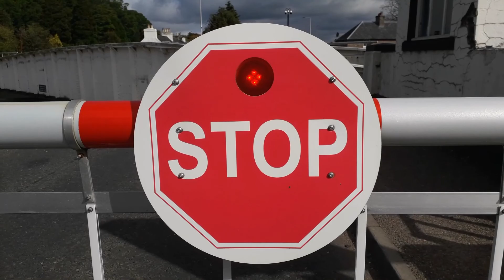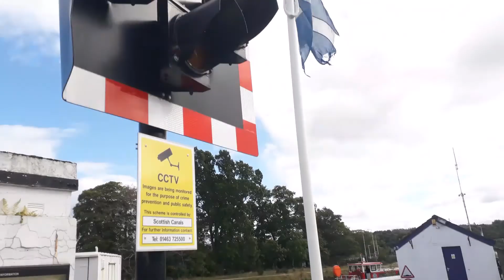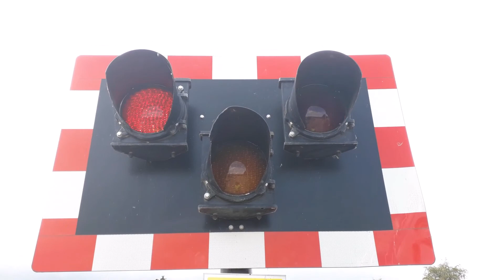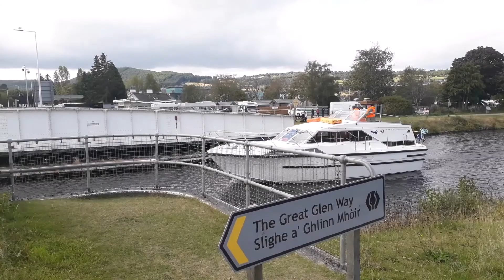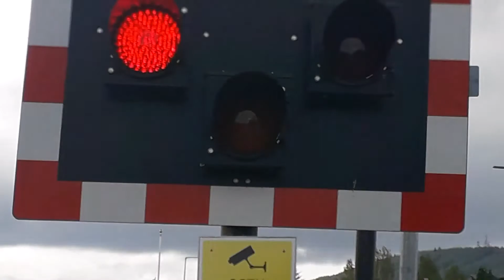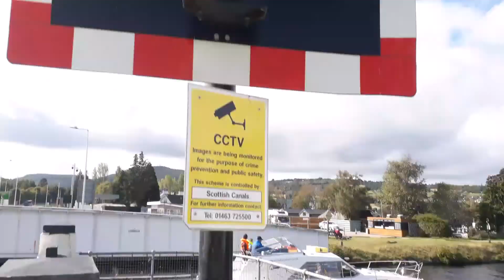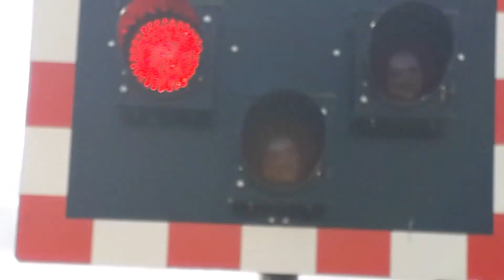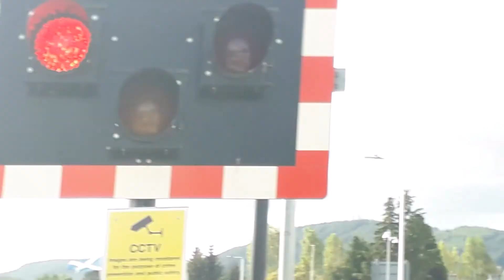Tomnahurich Swing Bridge, Glenurquhart Road, Inverness